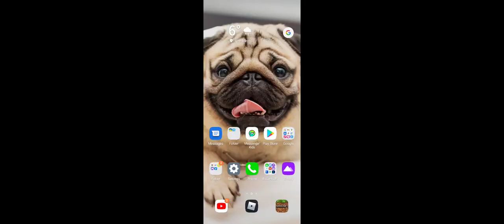playing theme park tycoon 2 part 1